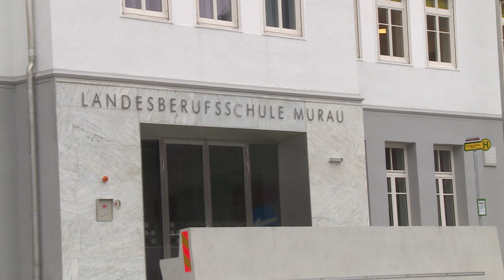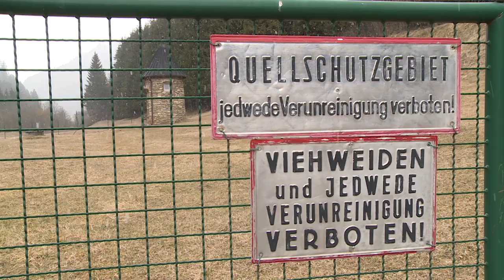Wasserquelle fassen ...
Der neue Bewegungsparcours am LKH Stolzalpe hat eine neue Wasserquelle erhalten ...
Lercher Videoproduction im Auftrag des LKH Stolzalpe.